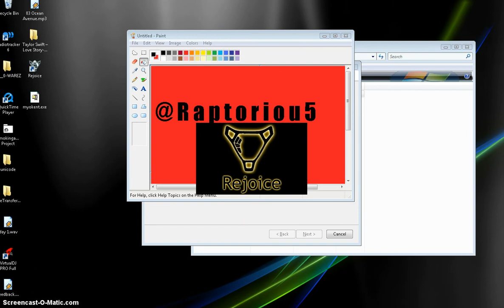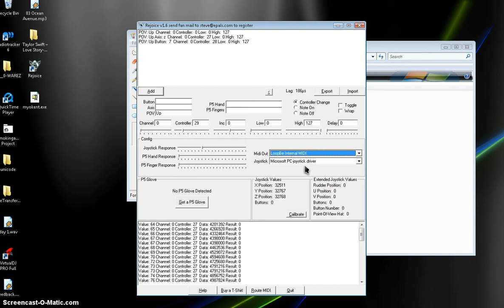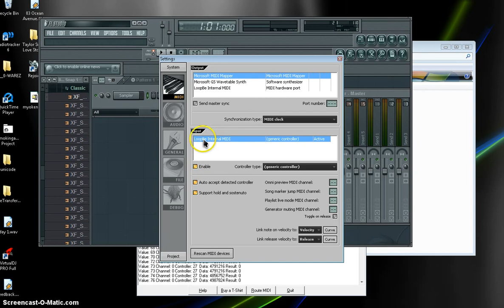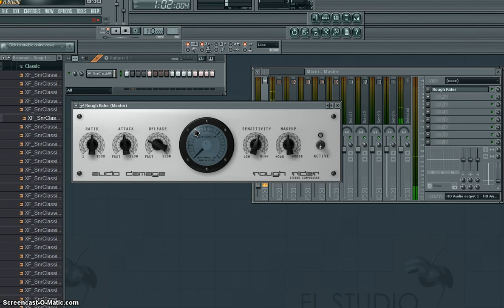DIY (Joystick) Midi Controller Setup Tutorial